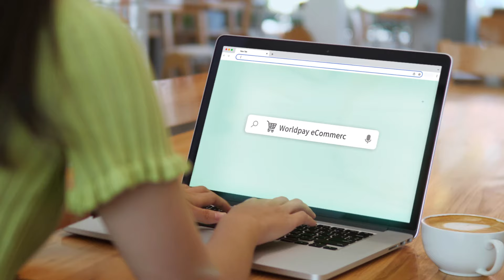Worldpay eCommerce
Worldpay powers businesses of all sizes to make, take and manage payments. Whether online, in-store or mobile, you’ll find Worldpay at the heart of great commerce experiences globally.